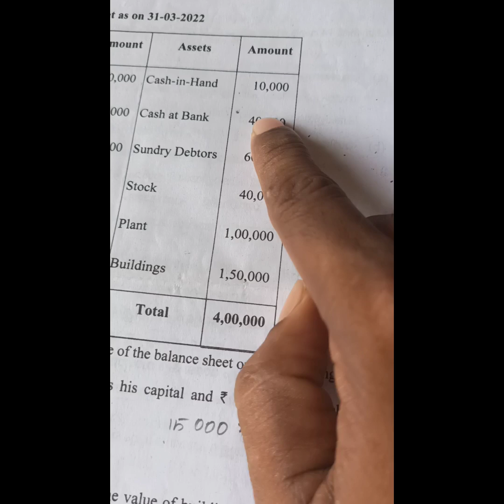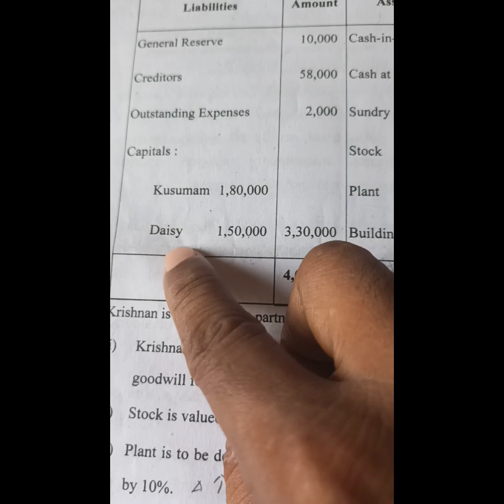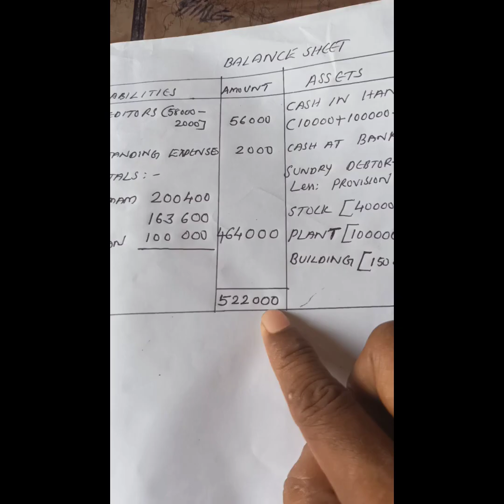REVALUATION A/C, CAPITAL A/C AND BALANCESHEET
Plus Two 8 mark sure Question